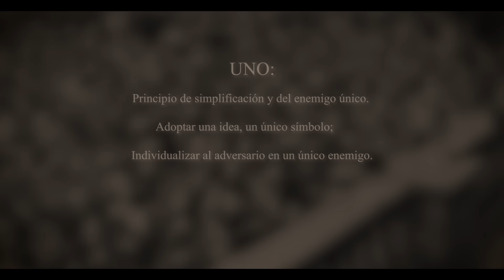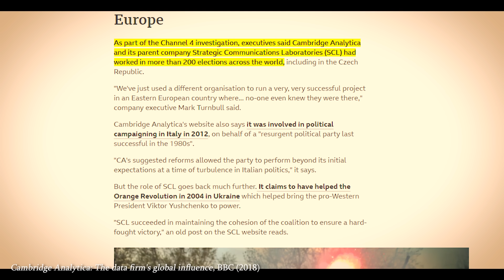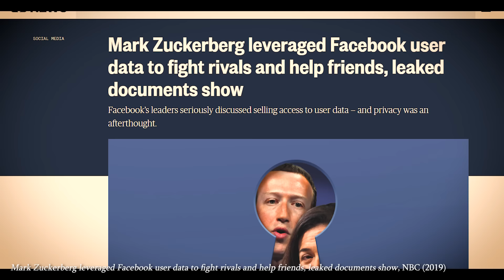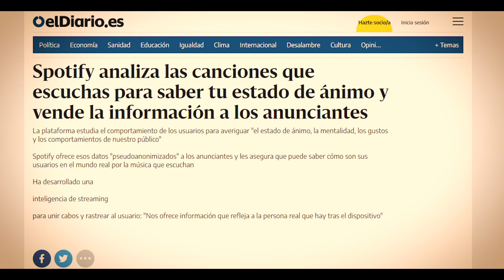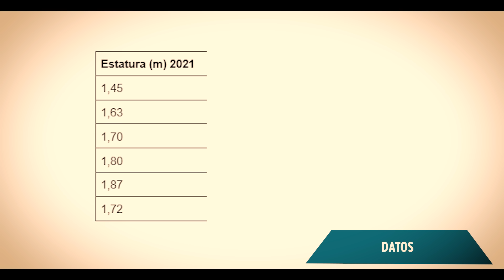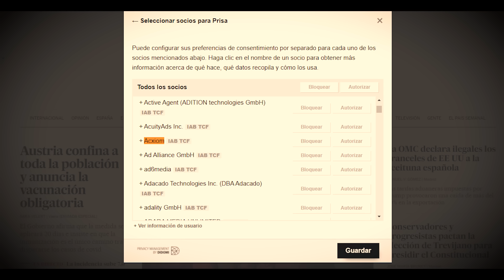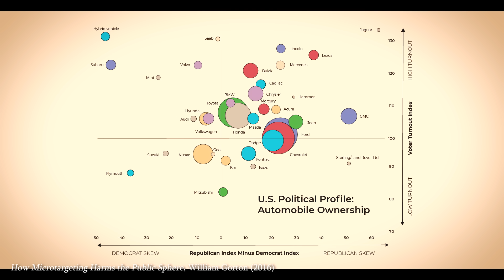CÓMO MANIPULAR A UNA SOCIEDAD | Data Brokers y Microtargeting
Segundo vídeo de la serie Capitalismo de los Datos. Una serie de vídeos en el que intentaré sacar a la luz los los tejemanejes más oscuros del negocio de nuestros datos. Para ello contaré con la ayuda de Carissa Véliz, profesora e investigadora de la Universidad de Oxford, especializada en ética en inteligencia artificial y autora del libro Privacidad es poder.

El outro que tanto os ha gustado es de Txikitins, editor del canal FunOnTheRide.

FUENTES:
Privacidad es poder - Carissa Véliz 2020
El enemigo conoce el sistema - Marta Peirano 2019
How Microtargeting Harms the Public Sphere | William Gorton | TEDxAlmaCollege
Los 11 principios de la propaganda nazi de Joseph Goebbels, Altaveu
Senator Asks How Facebook Remains Free, Mark Zuckerberg Smirks: ‘We Run Ads’ | NBC News
Cambridge Analytica Uncovered: Secret filming reveals election tricks, Channel 4
Mark Zuckerberg leveraged Facebook user data to fight rivals and help friends, leaked documents show, NBC News
Todo lo que Facebook compartió con empresas pese a prometer más privacidad, The New York Times
Spotify analiza las canciones que escuchas para saber tu estado de ánimo y vende la información a los anunciantes, eldiario.es
SPOTIFY’S LATEST INVENTION MONITORS YOUR SPEECH, DETERMINES YOUR EMOTIONAL STATE… AND SUGGESTS MUSIC BASED ON IT, musicbusinessworldwide.com
Introducción al Big Data sesión 1 - Datahack

Mi relato

Futuro distópico. Lucio es un empleado del gobierno. Trabaja en la revista gubernamental + respeto como corrector de artículos. Más bien como revisor de corrector, ya que estamos en el futuro y los softwares ya son perfectos. Pero que una máquina le quitara el trabajo a una persona sería muy ofensivo, por eso el trabajo de Lucio consiste en revisar una corrección perfecta.

Un día, Lucio comete el mayor crimen que se puede cometer en una sociedad perfecta: ofender a alguien. Aquí comenzará la historia de Lucio; una relato de huida, descubrimiento y martirio.